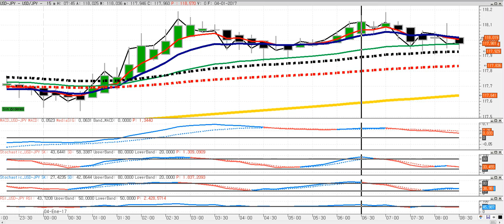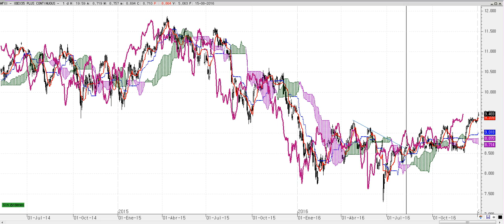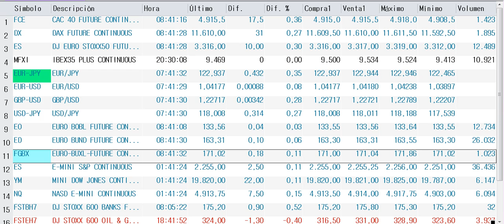Apertura de mercados del miércoles 4-1-2017 por Cárpatos